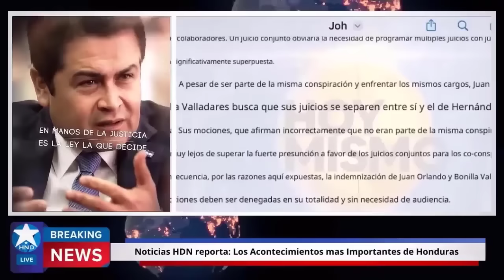Noticias Honduras 28 de octubre2023, Ultimas Noticias Honduras 28 de octubre2023, HONDURAS HOY